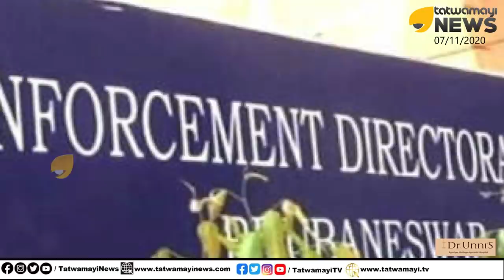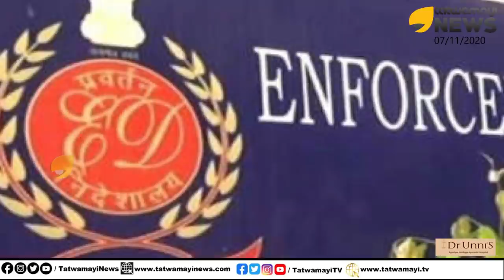കോടിയേരി ബാലകൃഷ്ണനെ ചോദ്യം ചെയ്യാൻ ഒരുങ്ങി ഇ.ഡി? ഒടുവില്‍ സംഭവിക്കുക ഇതാകും | Kodiyeri Balakrishnan